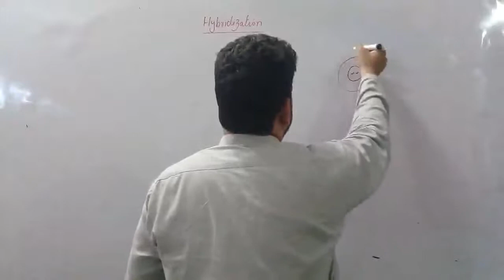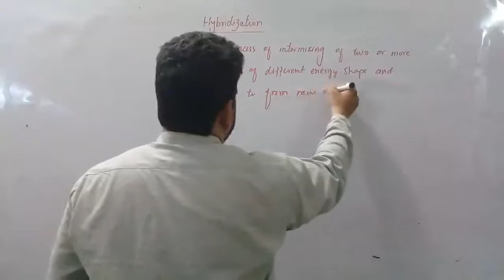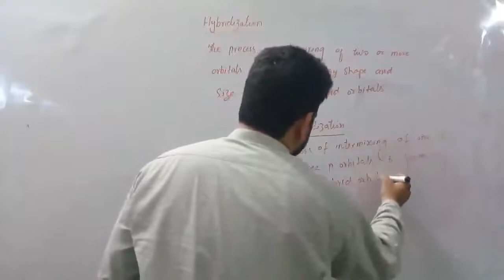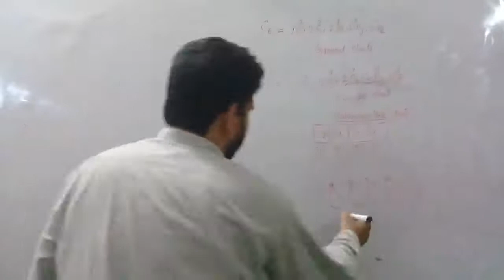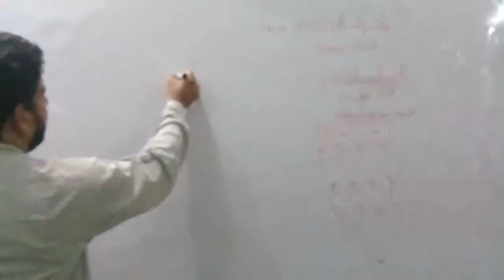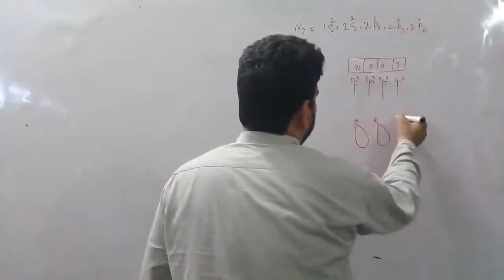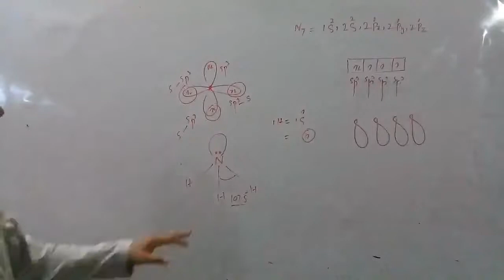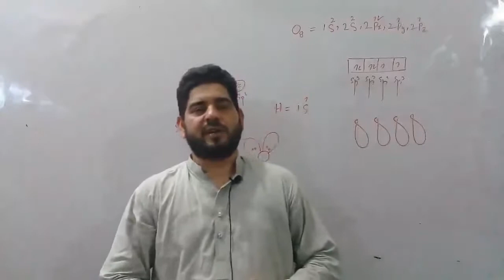BSc-I-Inorganic Chemistry-Sp3 Hybridization